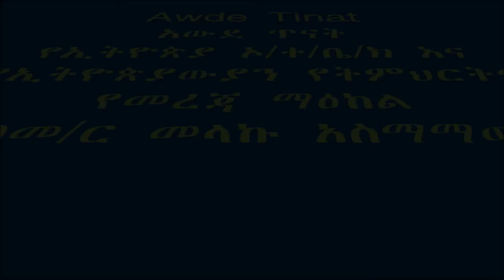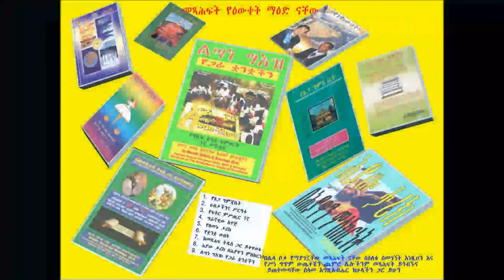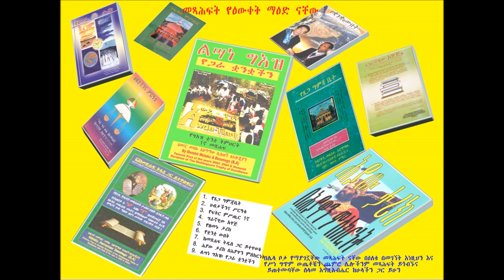የግእዝ ተከታታይ ትምህርታችን ታህሣስ 1 ቀን (ታህሣስ 10 በፈረንጆች) ይጀመራል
የግእዝ ቋንቋ ተከታታይ ትምህርታችን ታህሣስ አንድ ቀን (ታህሣስ 10 በፈረንጆች) ይጀመራል